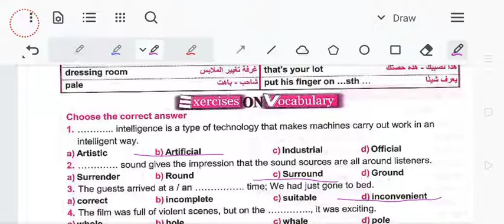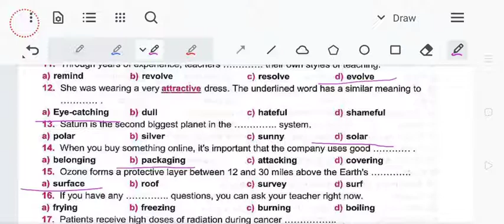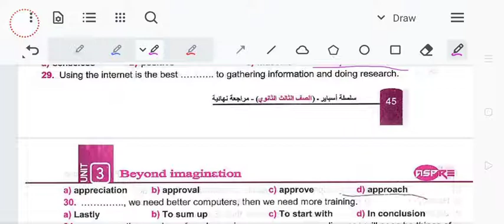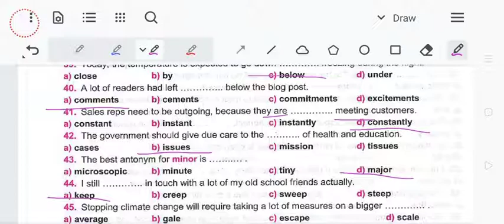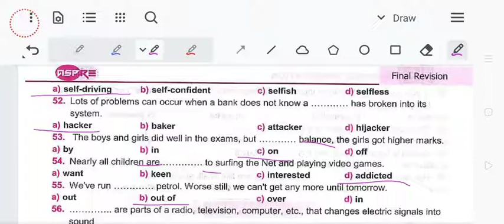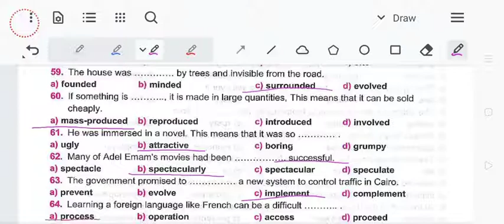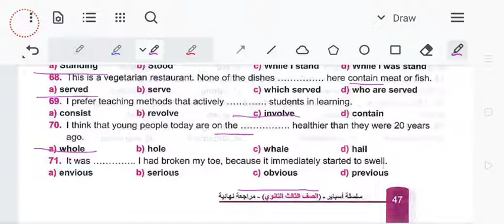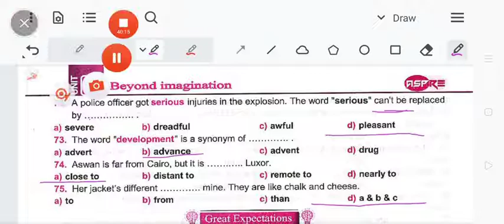حل كلمات الوحده 3 كتاب aspire final revision 2022